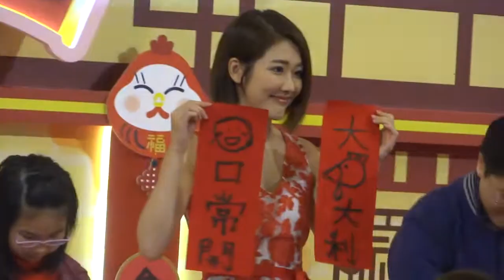鄧佩儀(Gloria)遊戲片段@ 西寶城『招福小雞賀新春』 - 金雞報喜賀新春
日期： 5/2/2017
活動： 西寶城『招福小雞賀新春』 - 金雞報喜賀新春
嘉賓： 鄧佩儀。
時間： 14:00
地點： 西環卑路乍街8號西寶城地下高層中央廣場